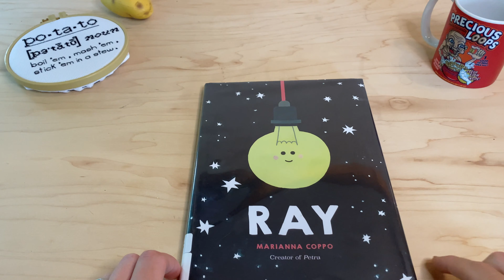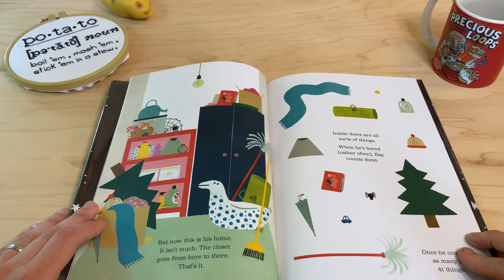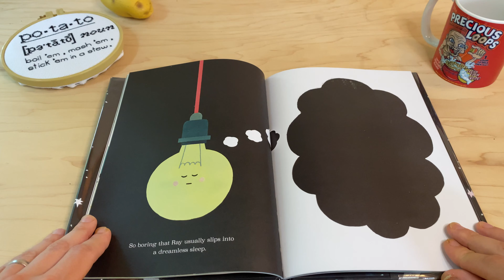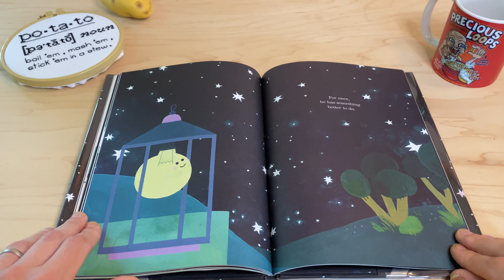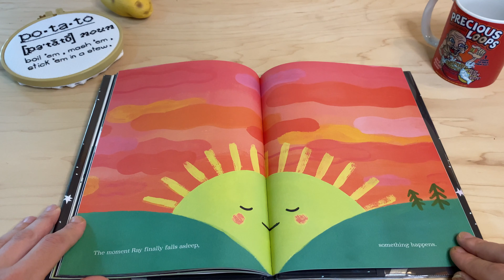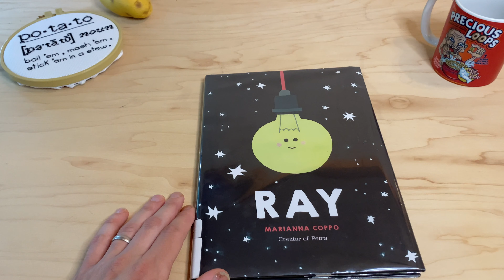GOLLUM READS, Children's Books - Ray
Gollum from The Lord of The Rings and The Hobbit read-along version of the children's book “Ray" by Marianna Coppo.

About me:

I'm a nerdy, goobery mcGooberpants and enjoy imitating the voice of Gollum from J. R. R. Tolkien's The Hobbit and The Lord of the Rings books/movies. I also enjoy using his voice in situations that you may not typically associate with Gollum.

My Gear:
- Camera (iPhone 11)
- Handheld Tripod
- Tripod and Ring Light
- Microphone 1
- Microphone 2
- Audio Mixer